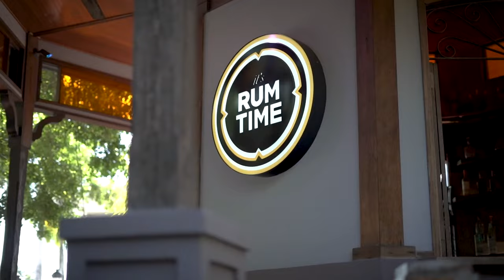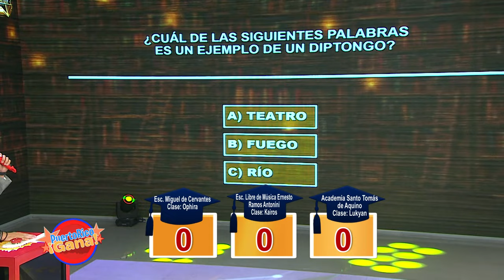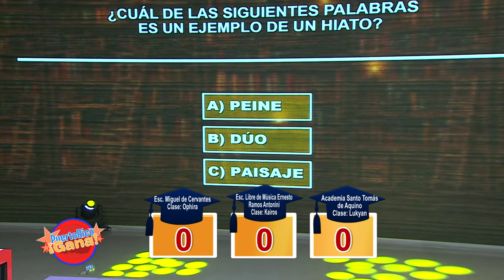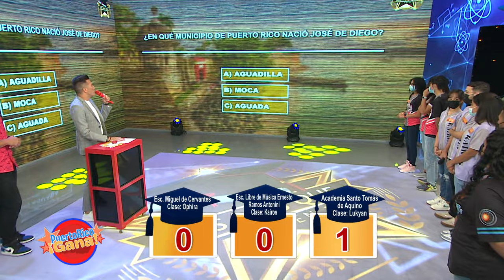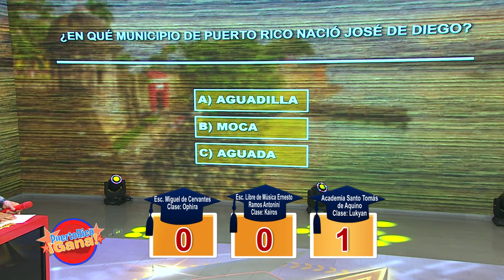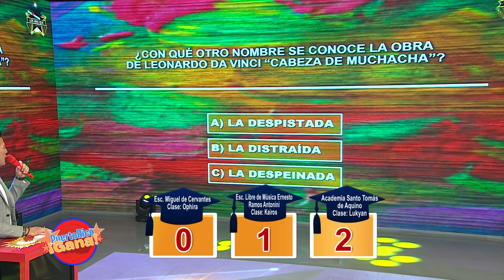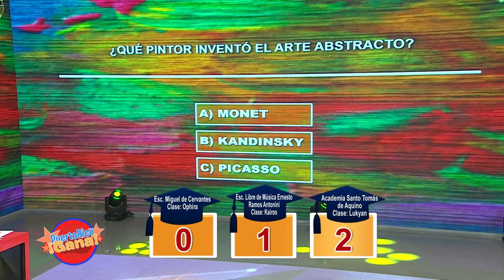02 PR GANA 05 15 22